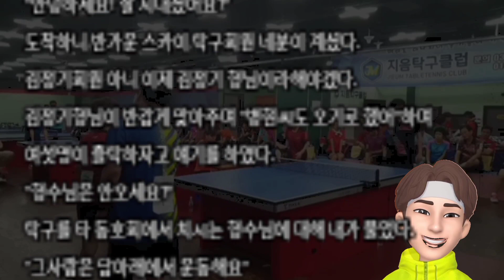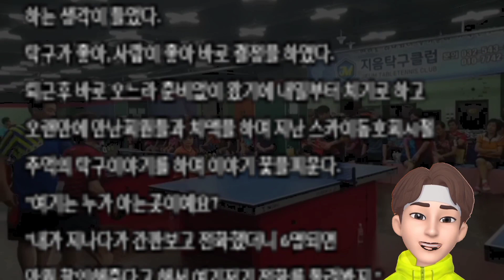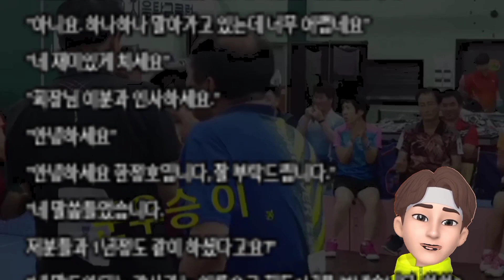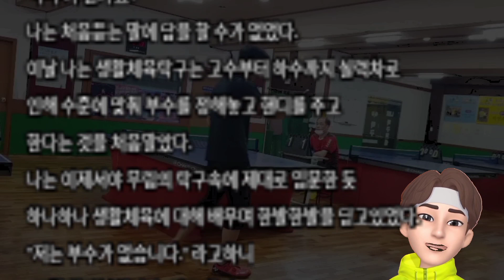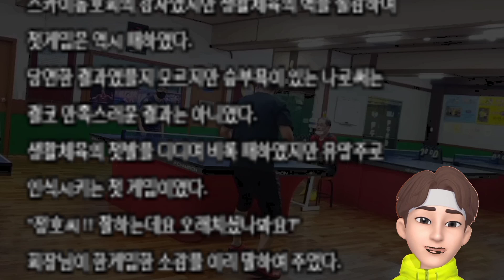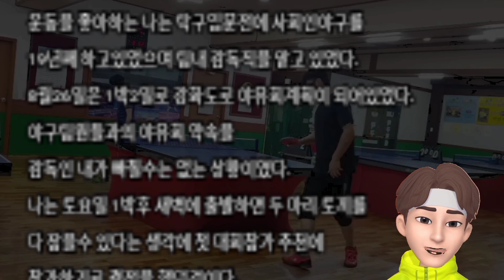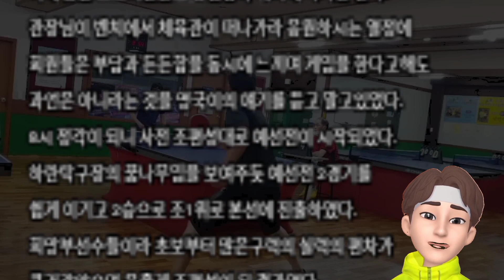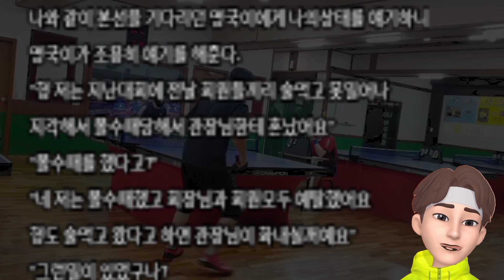올탁구나)슬기로운탁구생활5편 무림의 세계입문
슬탁이와 함께하는 슬기로운탁구생활5편
본격적인 탁구를 시작하기 위해 탁구장회원이 되고
첫 시합을 나가 예선전을 쉽게 통과하고 본선을 기다리는데..